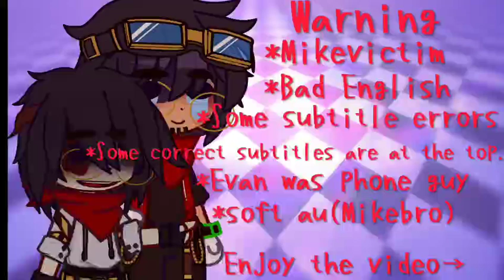[Episodes 1 who is she?] Michael and William swap body with soft AU M&W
Warning
* Mikevictim
* Bad Enalish
 Adome subtitle errors
* Some . correct subtitles are at the top .
* EVan was Phone guy
* soft au ( Mikebro )